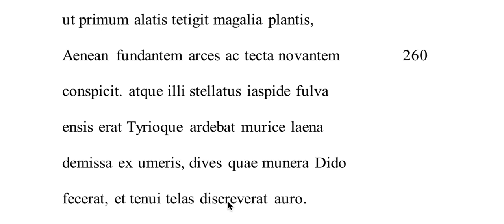Aeneid 4.259-264 translation